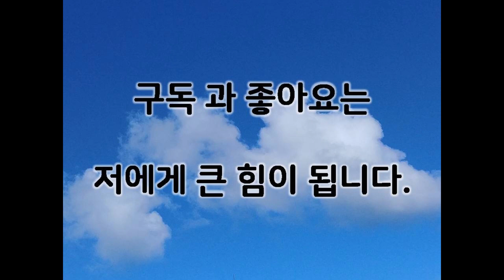동남아 라오스 환율?! 동남아 라오스여행